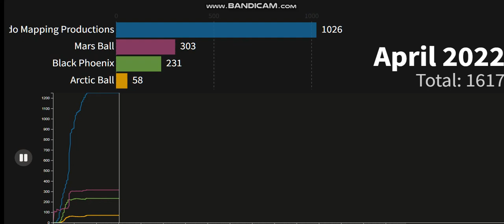Mars Ball vs Indo Mapping Productions vs Arctic Ball vs Black Phoenix Subscribers Count (2020-2023)